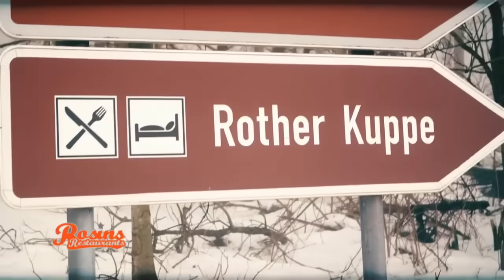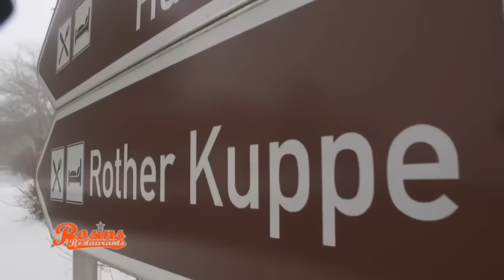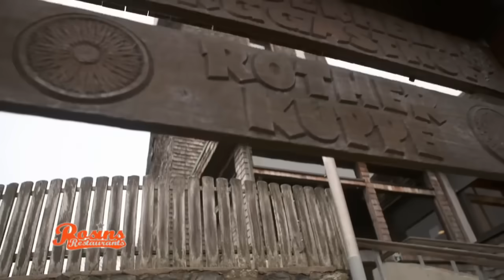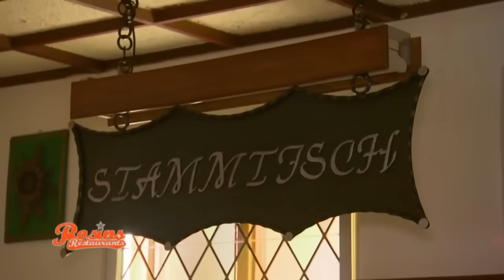Anja haust seit 5 Monaten im Laden & sieht ihre Kinder nicht | 1/7 | Rosins Restaurants | Kabel Eins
- Anja ist so sehr mit dem Restaurant beschäftigt, dass sie es nicht mal mehr nach Hause schafft. Seit über 5 Monaten hat sie nicht mehr zu Hause geschlafen